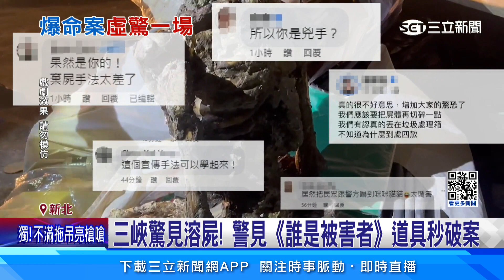三峽驚見全裸溶屍！警愛追劇「見影集道具」秒破案│94看新聞